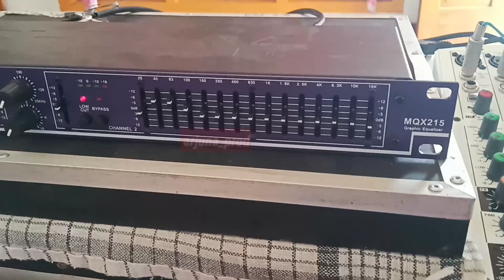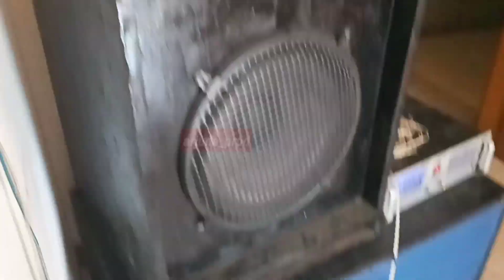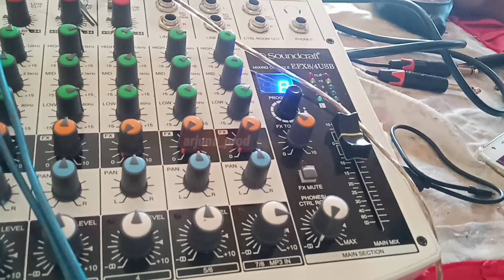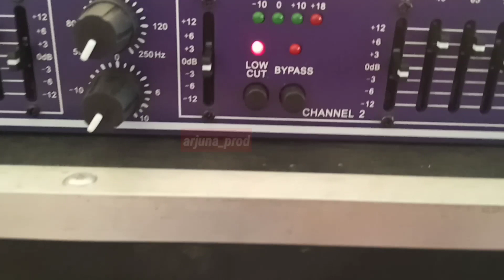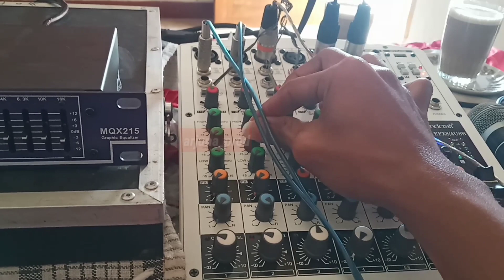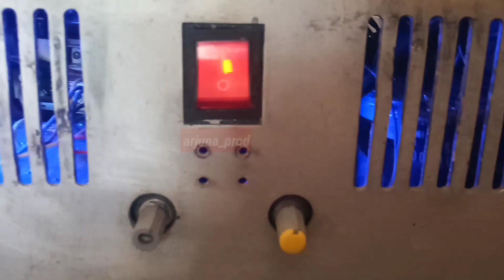Cek Sound Umbro part1 menggunakan mixer soundcraft 8chanel.dan equalizer ashley MQ215 plus SUB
Cek sound ombro
Spesifikasi
Sub 1 bok dobel 15 in acr tie 15500  & 1 box single acr 15600 .  Dan high mid menggunakan acr black 1230 . Mixer soundcraft 8 chanel stereo dan equalizer ashley MQX215